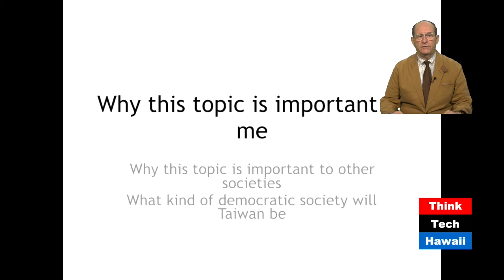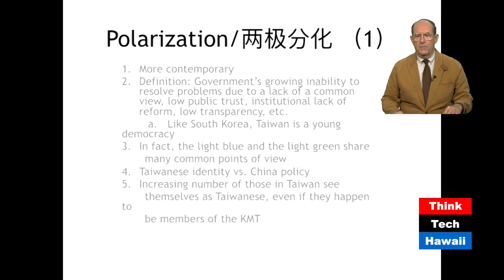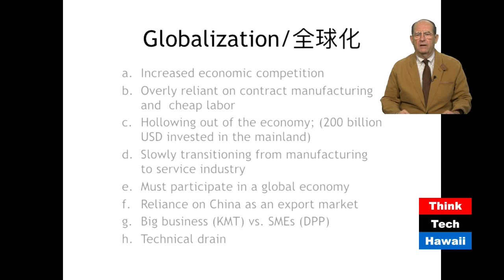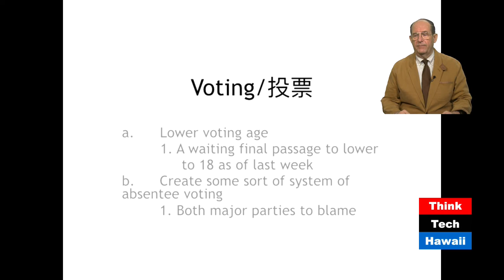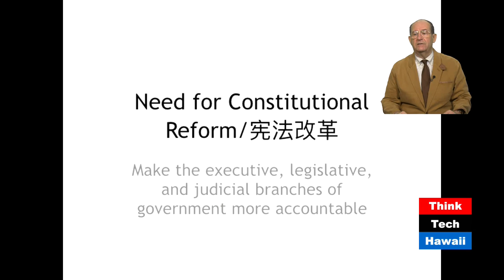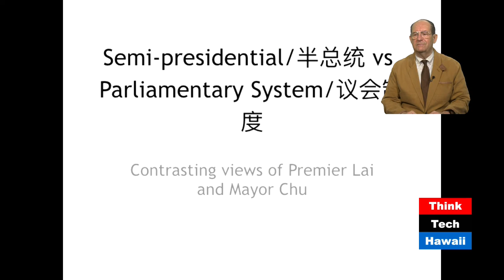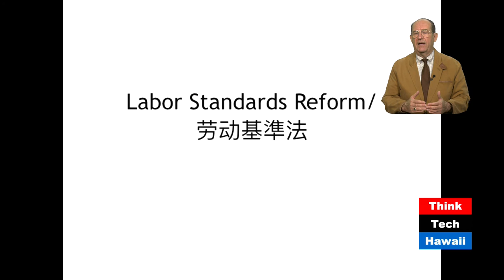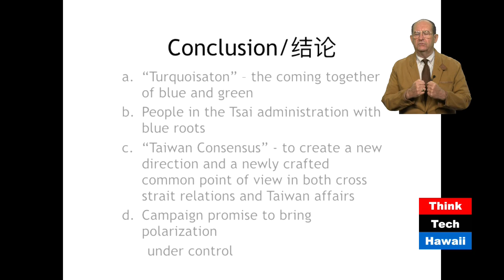The 'Turquoisation' of Taiwan Politics (Asia In Review)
"turquoisation".  Bill Sharp will use the research on Taiwan politics that he has been conducting over the last one and one-half years to discuss the political polarization in Taiwan

The host for this episode was Bill Sharp.  The guest for this episode was .